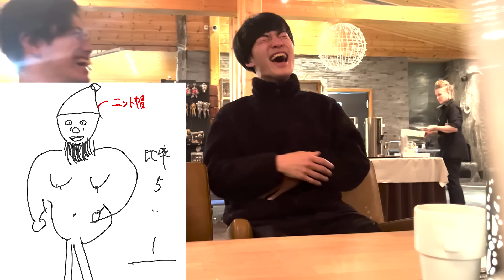フィンランドで暇すぎたからSKに色々聞いてみた。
この動画の一部始終